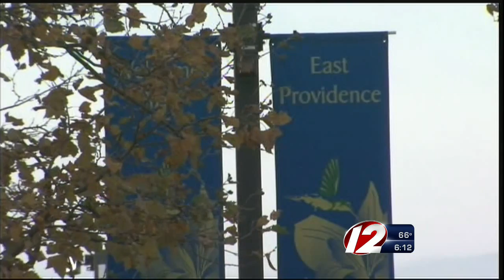Commission Reveals New EP Budget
The state-appointed budget commission formally presented their budget for East Providence Friday.